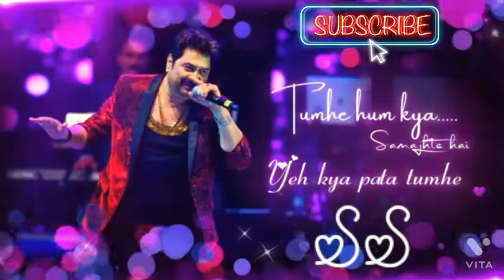🖤 Agar Shak Ho Mohabbat Mein 🖤